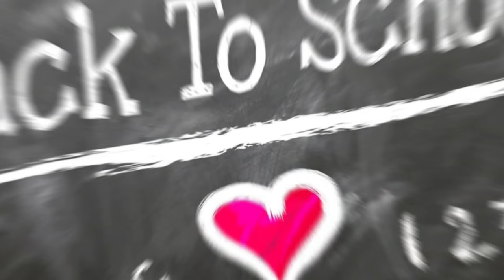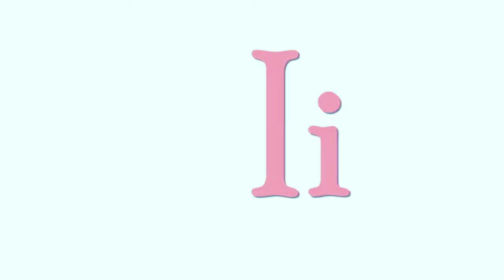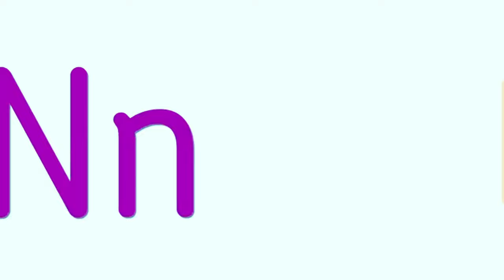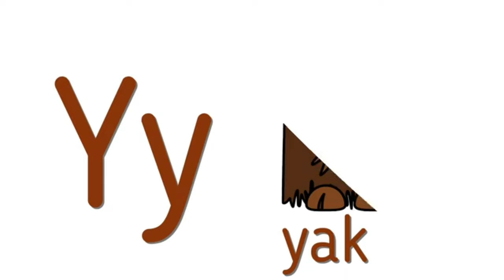A for Apple | अ से अनार | abcd | phonics song | a for Apple b for banana c for cat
a for apple अ से अनार # a for apple b for ball c for cat

learn how to write abcd english alphabets (small letter and capital letter) with multiple colors, drawing and examples.
this video is helpful for Children to learn Alphabets writing. in this video we trying to teach  kids very easy and simple way  Alphabets  write so, keep watching.
this is the Alphabets video for kids, learn alphabets from A to Z in english.
this video contains all the  26 english alphabets, vowels  and consonants.

क से कबूतर | abcd | phonics song | abcd song | अ से अनार | a for Apple b for ball c for cat | alphabets | nursery rhymes |

abcd varnamala
Alphabets songs for children
abc alphabets song
abcd varnamala
english varnamala
english varnamala
A for Apple
kids alphabets

ए फोर एप्पल बी फोर बॉल सी फोर कैट ङी फोर डॉग
ए फोर एप्पल   बी फोर बनाना
वर्णमाला

your query.
abcd varnamala
abc alphabets song
abcd varnamala
english varnamala
english varnamala
A for Apple
kids alphabets
alphabets for kids
nursery rhymes
a for Apple song
abcd Alphabets